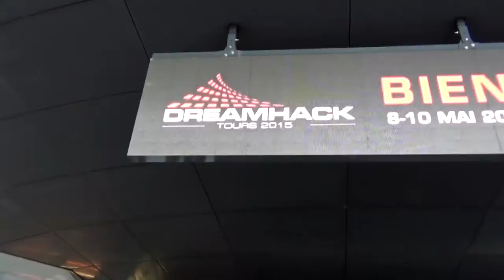Dreamhack Tours 2015 unKnights